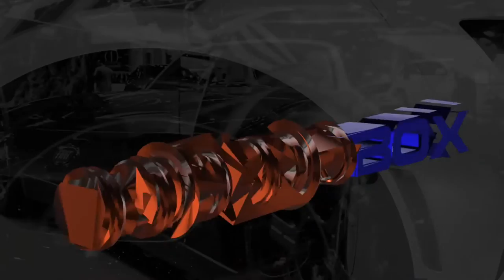Opel Crossland X e Opel Insignia 2017: come sono le ultime Opel prima di PSA?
Il Salone di Ginevra 2017 ha tolto i veli da Opel Crossland X e Opel Insignia 2017. Come sono le ultime Opel prima di PSA? Luca Cereda ha intervistato Paola Trotta, Direttore Commerciale Opel Italia.